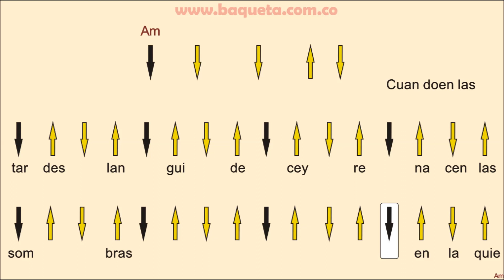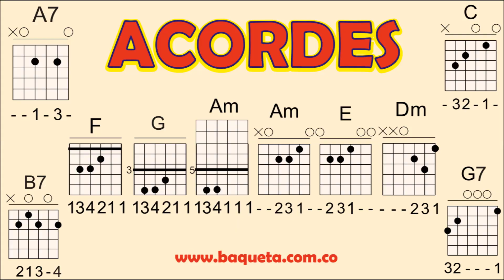MOLIENDO CAFÉ TUTORIAL RASGUEOS GUITARRA UKULELE REQUINTO ACADEMIA BAQUETA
CURSO - CLASES - PERSONALIZADAS - VIRTUALES - TODOS LOS INSTRUMENTOS - MÉTODOS AUTODIDÁCTICOS
Tels. Cels. 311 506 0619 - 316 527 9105 Bogotá-Colombia